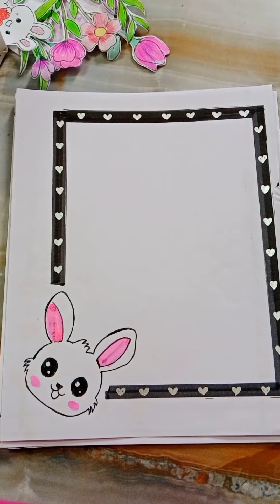20 beautiful borderdesign //border ideas for project// borderdesign simple and beautiful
creative border design for projec
project design
front page border design for school
project
corner design
page border decoration ideas for project
how to decorate the border of the chart
file decoration ideas border design
how to make beautiful border design
beautiful and attractive border design
how to make border design for project
best and beautiful border design
border design for english project
how to make border design with paper
border designs for computer project
how to draw beautiful border designs
beautiful and creative border designs
border design for project simple and beautiful
best border design for english project
very beautiful border design for project
beautiful border design for introduction
beautiful border design for assignment
border design for project drawing sheet
border design for project front page english
border design for project with craft paper
beautiful border design for school project
border wallpaper
teddy border design
pinterest house design
picture frame with wallpaper
mickey mouse border design
photo frame picture
photo frame background
design photos
kalka design for project
a level design and technolog